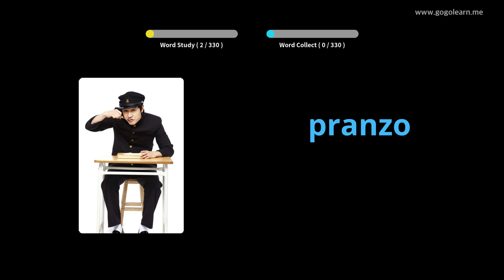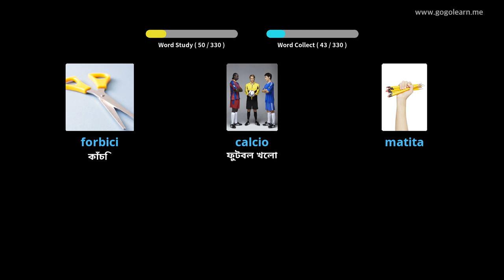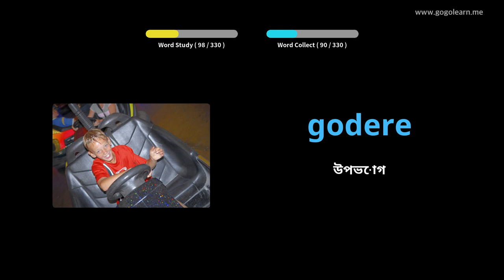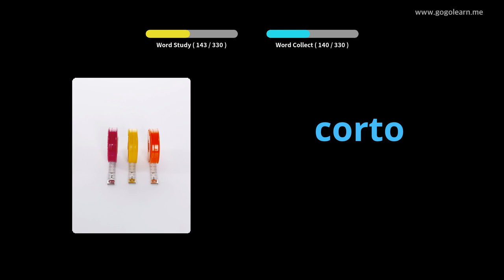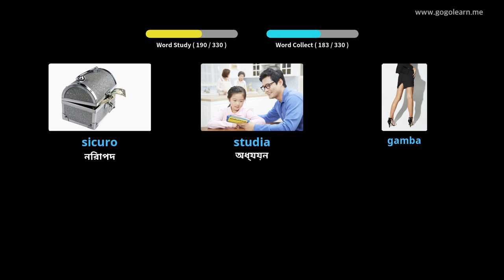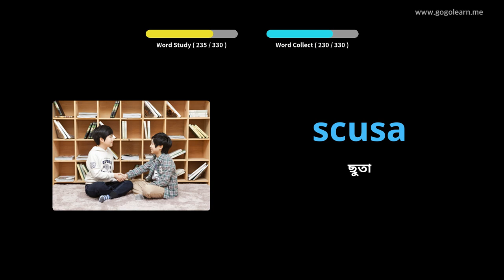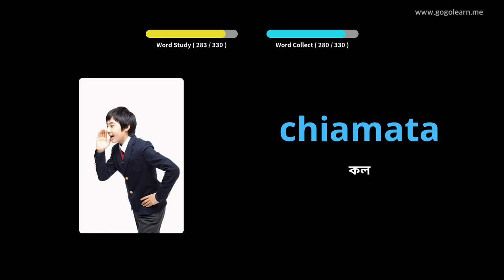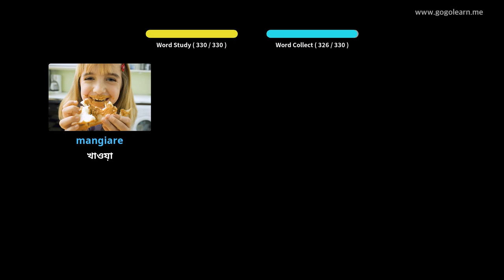ড্রাইভিং করার সময় ইতালীয় শব্দভাণ্ডার শুনছেন | Golearn